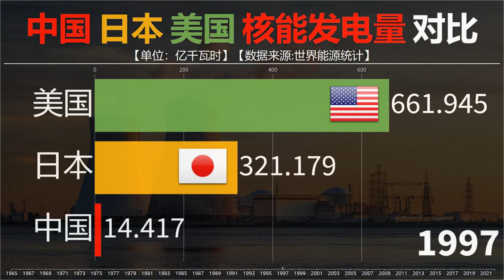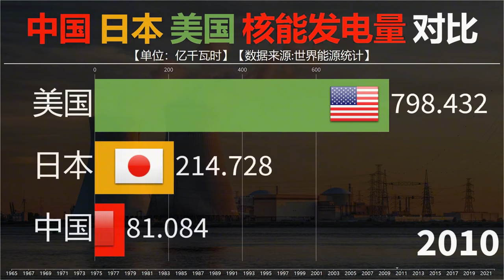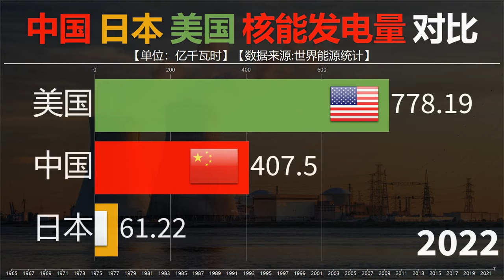福岛核电站核污水即将排放到太平洋？中美日三国核能发电量对比！